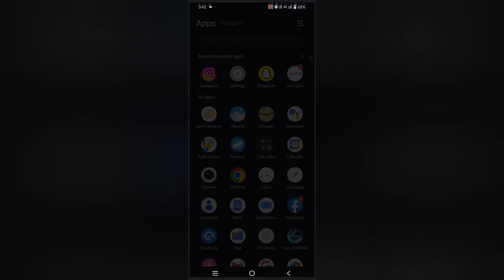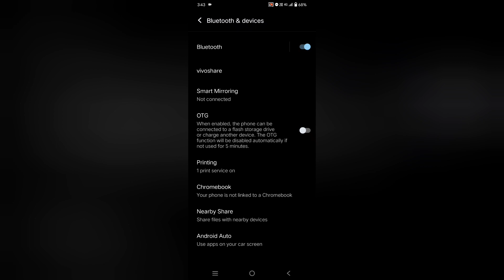Vivo Y16 me Bluetooth enable kaise karen | how to enable Bluetooth in Vivo Y16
Past